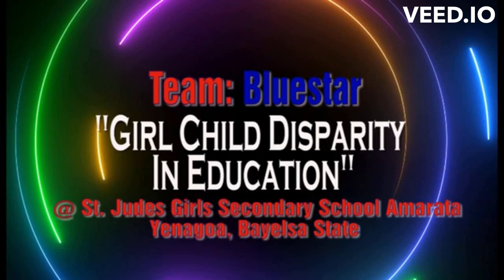future stars Bayelsa State